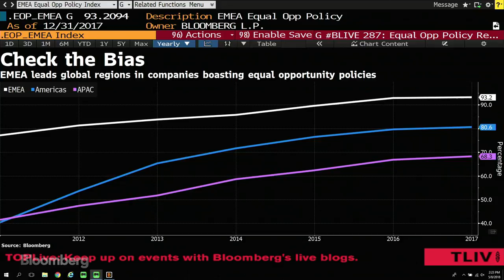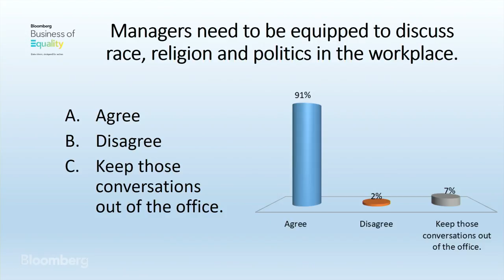A Global Perspective on Diversity and Inclusion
May.09 -- Bloomberg Global Head of Diversity and Inclusion Erika Irish Brown speaks with Sodexo Global Chief Diversity Officer Rohini Anand, Center for Talent Innovation Chair Trevor Phillips, and EY Global Diversity and Inclusiveness Officer Karyn Twaronite at the inaugural Bloomberg Business of Equality Summit about what's driving diversity and inclusion efforts globally and the challenges to overcome.